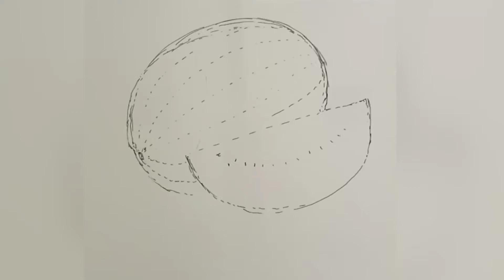Watermelon drawing#easy#step by step# ceramic tiles painting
_Satisfying Art Work Ideas To Help You Relax #10! Awesome Drawing and Craft Compilation!
_Watermelon drawing tutorial for beginners - step by step
_COOL ART HACKS AND FUNNY _HANDMADE || Drawing Challenge! First To Finish Art School Wins! by 123 GO!
132 | That's a nice drawing!